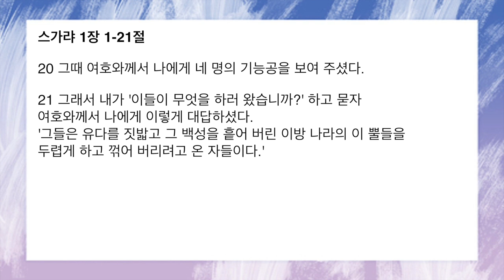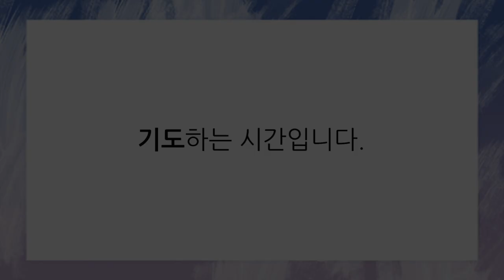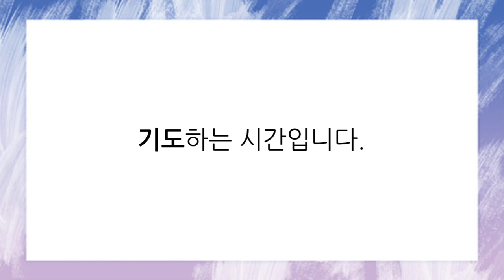[함께공동체] 아침기도회